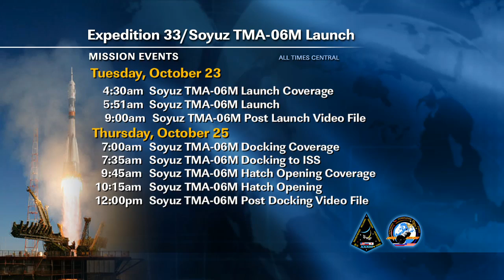ISS Update - Oct. 22, 2012